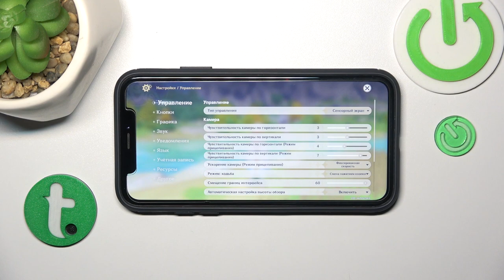genshin | Как поменять режим ходьбы в игре genshin - Как настроить режим ходьбы в игре genshin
Добро пожаловать на канал HardReset.info! Сегодня мы покажем, как в игре genshin поменять режим ходьбы. Если вы хотите настроить режим ходьбы в игре genshin, то это видео для вас. Выполните несколько простых действий, чтоб поменять режим ходтьбы в игре genshin.

Как поменять режим ходьбы в игре genshin ? Как настроить режим ходьбы в игре genshin ?